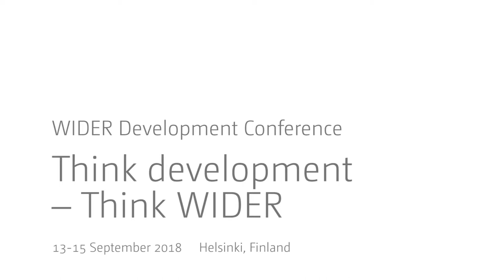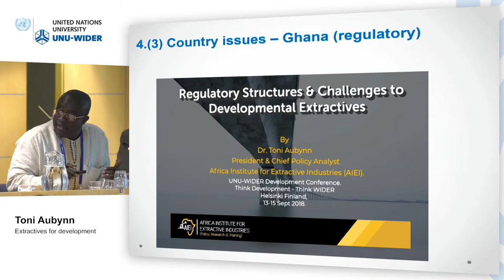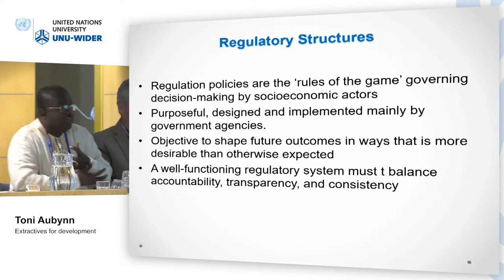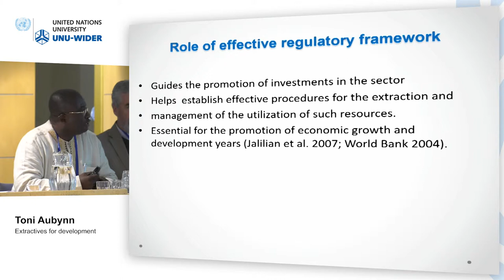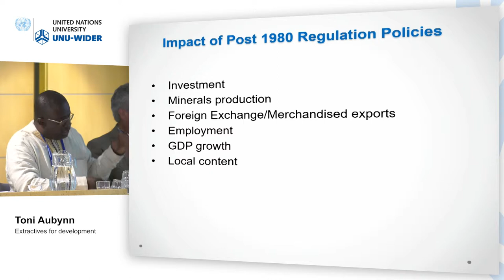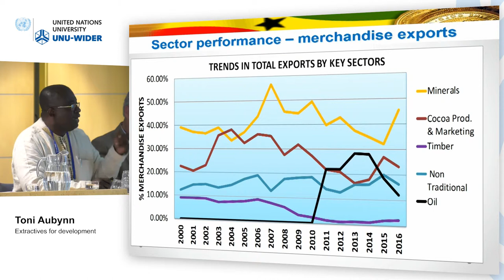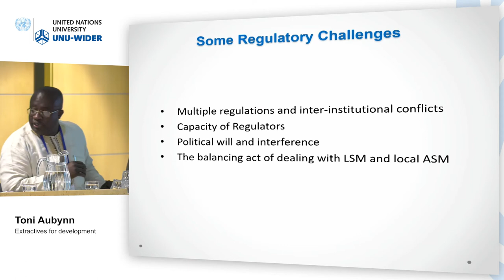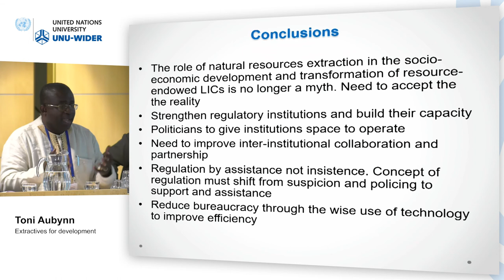Think development – Think WIDER | Parallel 7.2 - Toni Aubynn